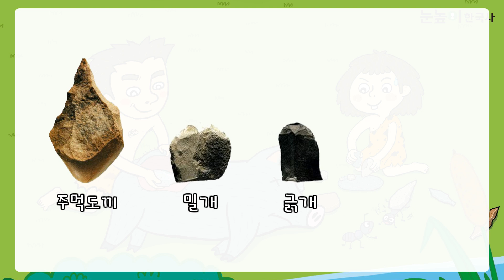[눈높이한국사]구석기 시대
'필수 과목 한국사! 쉽고 재미있게 공부할 수 있는 방법 없을까?'
초등한국사 전문 프로그램 눈높이한국사 로 한국사 에 대한 자신감을 기르자!

다양한 부교재, 체험형 교구재, 온라인학습서비스 로 학습 효과와 성취감 UP!
초등학교 2학년부터 6학년까지, 한국사에 대한 흥미와 기초지식을 쌓을 수 있습니다.
눈높이한국사의 학습플래시애니메이션, 인물로_시작하는_우리_역사 를 함께 볼까요?

알아서 잘하는 아이들의 공부습관!
눈높이TV '구독'하면 여러분도 공부능력자 가 될 수 있어요!